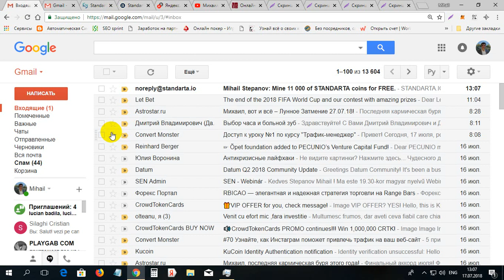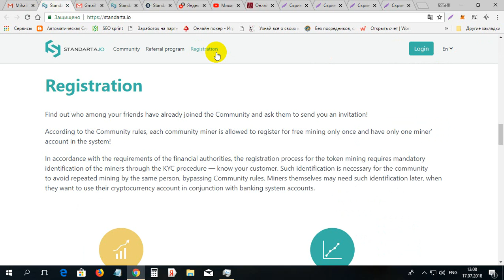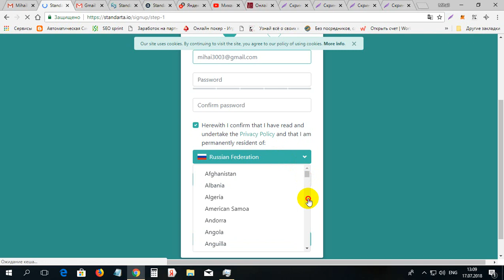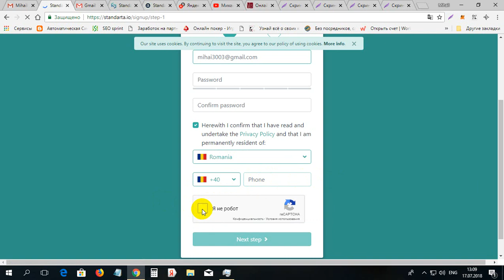Invitatie de la STANDARTA pentru 11000$ gratis